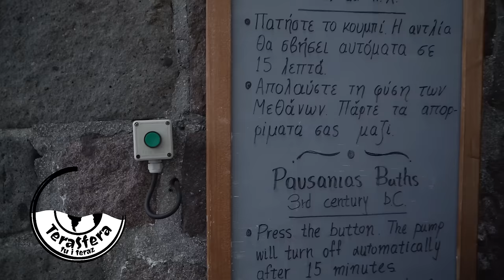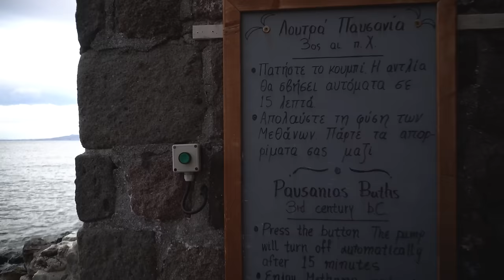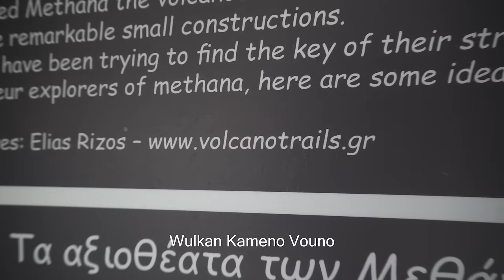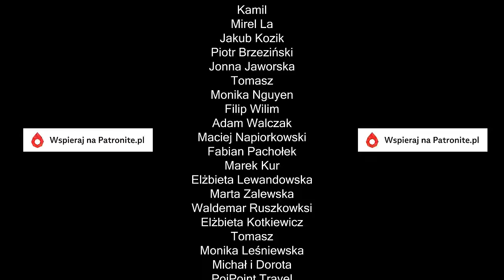Kamperem na grecką wyspę? To prawdziwy raj na ziemii 🫨 Methana | Kamperem po Grecji #16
Jedziemy kamperem na grecką wyspę? Prawie. Bo tak naprawdę to wulkaniczny półwysep Methana.
Wchodzimy na największy wulkan i odwiedzamy różne gorące źródła. To prawdziwy raj na ziemi.

00:00 Wstęp
00:19 Wjeżdżamy na wyspę?
02:45 Miasto Methana
04:55 Pierwsze lecznicze gorące źródło
07:39 Problem z wjazdem do...
09:28 Obiad, zepsuta moskitiera, ciekawostki...
16:37 Drugie lecznicze gorące źródło z III wieku p.n.e.
18:12 Zablokowali nas
19:06 Przez wyspę na szczyt wulkanu